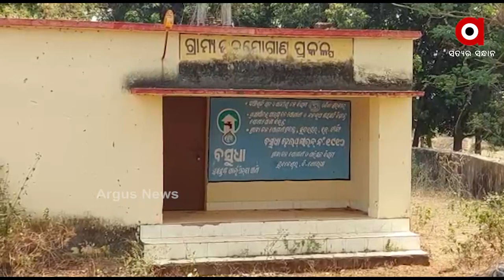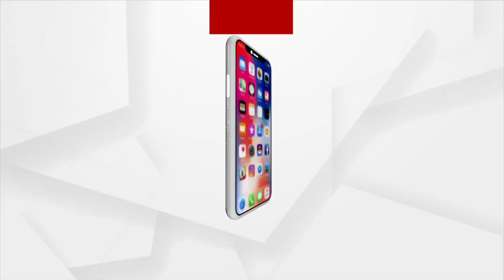Khordha: Odisha Govt's Basudha Yojana is of no use, Villagers of Tangi face Drinking Water Shortage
Odisha Government is spending crores on Basudha Yojana, still people don't have access to safe drinking water for which villagers are facing many difficulties.